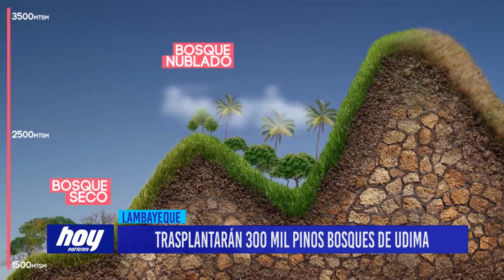Chiclayo: Transplantarán 300 mil pinos bosques de Udima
Alrededor de 300 mil pinos en 300 hectáreas de bosques degradados trasplantará la Asociación de Pobladores de Udima, del distrito de Catache, en la provincia de Santa Cruz, región Cajamarca. El objetivo es reforestar 17 mil hectáreas.